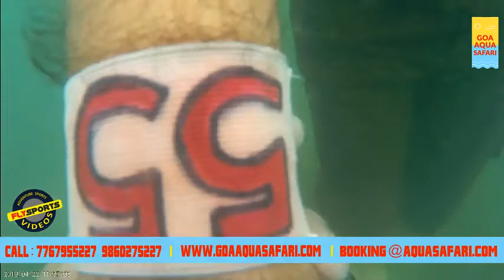AS7454 SCUBA DIVING WITH AQUA SCUBA